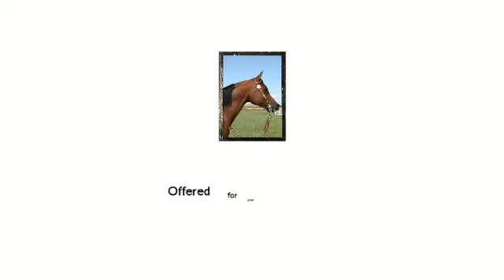Promotor - Purebred Arabian Gelding